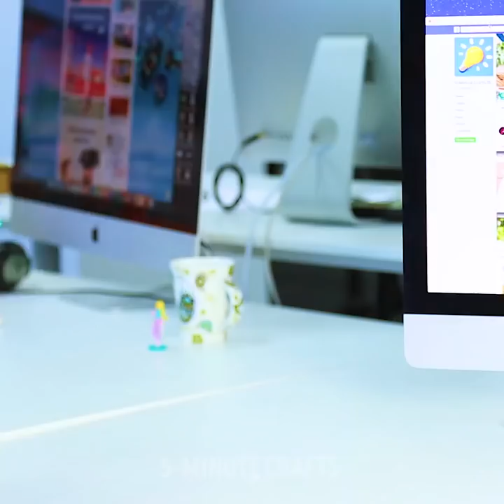23 HACKS THAT WILL MAKE EVERY GIRL'S LIFE SO MUCH EASIER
HACKS FOR GIRLS

Check out these awesome ways to repurpose your old tights and stockings!

Emergency hair tie
This is a great travel hack: snip the leg of a pair of stockings into 0,8 in widths and use these to keep unruly hair out of the way while you get on with saving the world. The waistband section of stockings can also be snipped out to make a simple head band (useful for keeping your fringe out of your eye when gardening, cooking etc.)

Rescue small items
If you're hunting around your house for a lost earring or bobby pin, stretch the leg from an old pair of tights over the end of your vacuum cleaner and hoover and secure with an elastic band. Vacuum around the area where you dropped your item and it will be picked up without being sucked into the machine!

Polishing/cleaning cloths
Keep one with your wood polish/olive oil for cleaning up furniture, chuck one in the shower for removing soap scum off the tiles and glass, and use a ball of stocking material to apply shoe polish.

Make an onion/garlic rope
Keep your onions and garlic dry and ventilated by keeping individual onions/garlic heads tied up inside their own section of stocking!

TIMESTAMPS:

2:15 Emergency hair tie
2:58 Rescue small items
3:51 Make an onion/garlic rope
4:26 Phone filter
8:48 Embroidery hoop decoration
12:28 Plastic bottle earrings